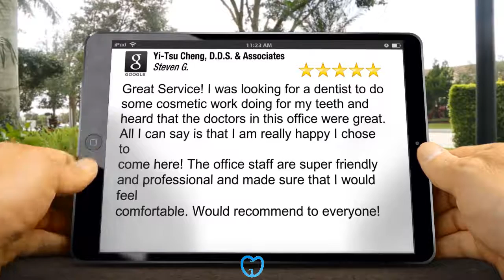Teeth Replacement Options Decatur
Crucial Points to Remember When Working with a New Dentist

Some people who opt to see a dentist just due to the fact that the office is close to their homes or due to the fact that they like an advertisement they've seen in the paper. The fact is, though, that your dentist can have a major result on your well being so it is going to be worth it to do the research before deciding. It doesn't matter if you haven't seen your dentist for a while or if you are just shopping for a new one, these tips can help you locate the one that will help your teeth stay strong, healthy and complimentary of cavities.

At some stage of your life you will perhaps be looking into replacing your dentist for some reason or another. You may have moved recently, or you may be one of the lots of adults who merely has avoided going to a dentist for several years. Another possibility is that you've been going to a particular dentist who you're not satisfied with. Start by inquiring from those you can be found in contact with. This would involve some of your buddies and acquaintances. You may get valuable details from a family professional in your vicinity. Although you will be the deciding aspect, you would be well encouraged to seek input from the folks around you first.

If you are not comfortable with the dentist you find, you should try to find another one. If you are concerned about mercury in the fillings, you should find a dentist who doesn't use it. You might need to talk to more than one dentist to get your concerns satisfied.

If you would like advice related to health, in addition to your dental care, holistic dentists can offer you the best care. You might prefer a particular type of anesthesia, so you should learn if the dentist uses Novocaine or nitrous oxide. You need to be comfortable with the dentist you pick, specifically if you have preferences when it pertains to your dental care.

Often the very same dentist isn't ideal for all member of the family. If you're trying to find a dentist for yourself, that's one thing, but if you have a family you have some choices to make.

Going to the very same dentist is certainly not necessary, when a husband and wife don't like the very same one. It helps when everyone in the family likes the very same person, and that is actually excellent when it is your dentist. On the other hand, you may also want to consider a pediatric dentist for your kids, specifically if they have any severe dental concerns. For checkups and cleanings, however, an excellent general dentist can be great for the whole family. You should search for a dentist that you will be able to see for several years for all of your dental concerns. It's worth it to spend some time finding the ideal dentist instead of merely picking one without doing your due diligence. You will be better off if you start searching for a dentist when you are not suffering from any severe or emergency like problems so that you will have time to make a well thought out decision.

It doesn't matter if you haven't seen your dentist for a while or if you are just shopping for a new one, these tips can help you track down the one that will help your teeth stay strong, healthy and complimentary of cavities.

If you are not comfortable with the dentist you find, you should look for another one. Going to the very same dentist is certainly not necessary, when an other half and other half don't like the very same one. It's worth it to spend some time finding the ideal dentist instead of merely picking one without doing your due diligence.

Find more information about licensed dentist here:

5008 Buford Hwy Ste. B
Chamblee, GA 30341